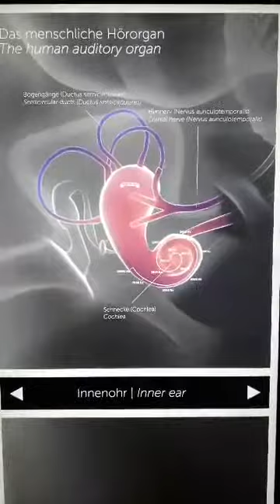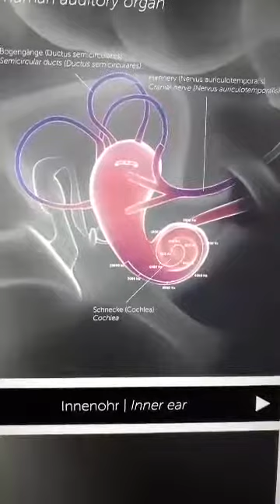Datevic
@Rocknish  Iranian Artist live in Vienna 2019